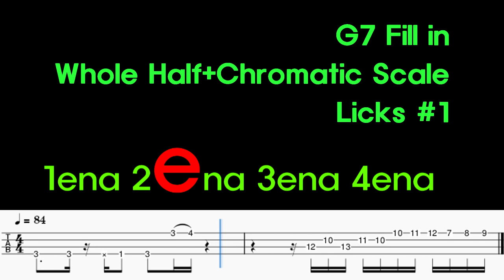G7 Fill ins/Whole Half+Chromatic Scale Licks #1/TAB/Backing Track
00:00 G7 Whole Half+Chromatic Scale Fill ins
00:46 Backing Track

In this video, I made fill-ins with Whole Half scale and Chromatic scale among the scales that can be used in G7. Because the start of the fill-in comes late by 16th notes each time, all the fill-ins sound similar, but they are completely different.
There is also a backing track in the back, so let's practice together.
I plan to upload a practice video like this every week.

이 번 영상은 G7 에서 쓸 수있는 스케일중 Whole Half 스케일과 Chromatic 스케일로 필인을 만들었습니다..필인 시작이 매번 16분음표씩 늦게 나오기 때문에 모든 필인이 비슷비슷하게 들리지만 완전히 서로 다릅니다..
뒤쪽에 백킹트랙도 있으니 다같이 연습해봅시다..
매주 이런식의 연습 영상을 올릴계획입니다.